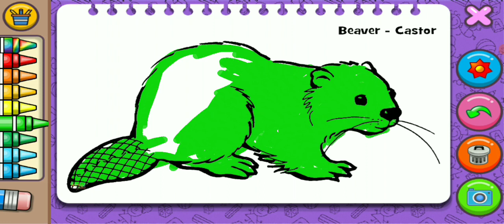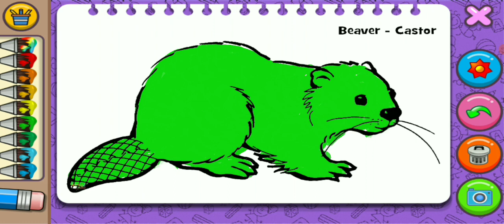COLORING BEAVER- CASTOR